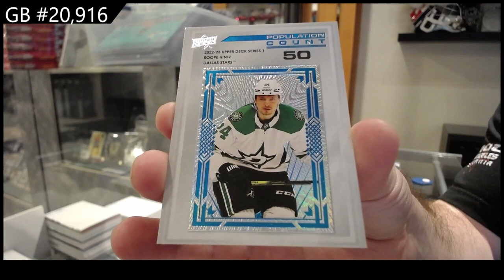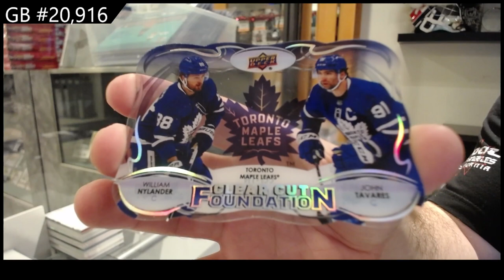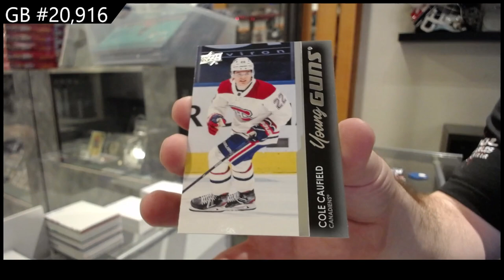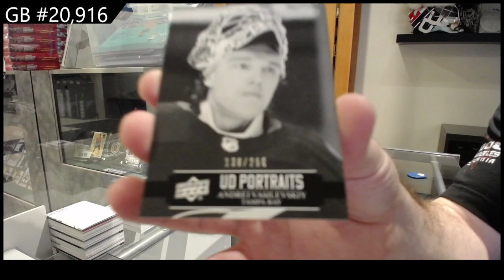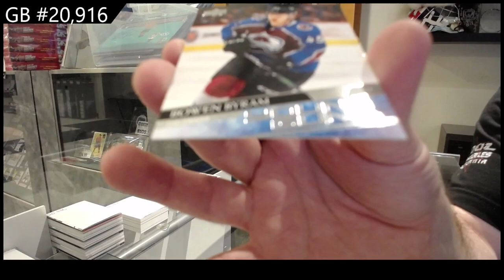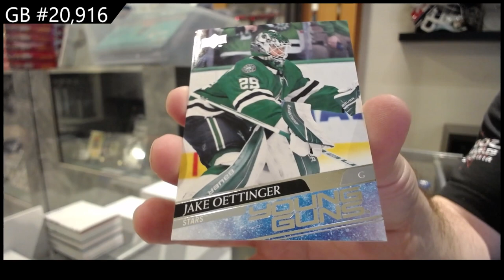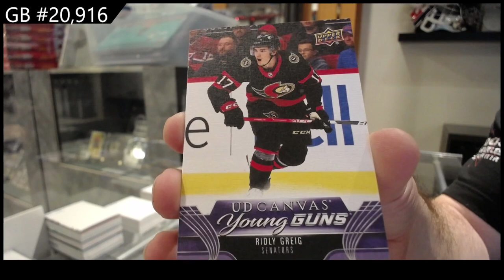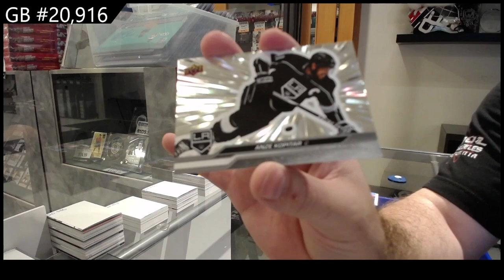4 Years of Upper Deck Series 1 Hockey Box Break - CNC GB #20,916